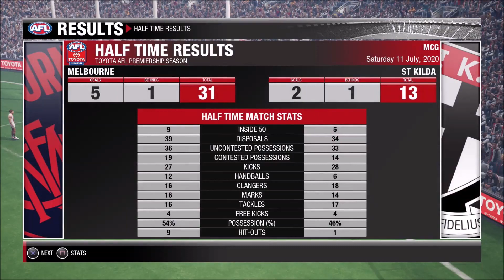AFL Evolution 2 | Coach Career Mode Season 1 - Round 17 ( Melbourne Demons )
AFL Evolution 2, Season 1, I am Coaching the Melbourne Demons Side in the AFL league... Round 17 St Kilda Saints